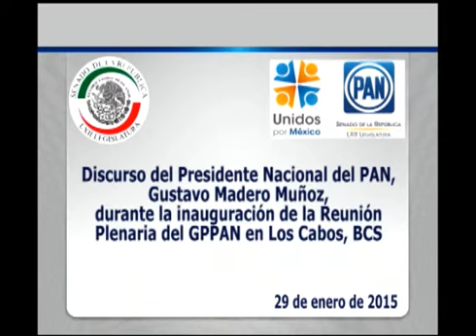Gustavo Madero. Mensaje del presidente nacional del PAN, en Reunión Plenaria 290115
Los Cabos, Baja California Sur. 29 de enero de 2015.- Mensaje del presidente nacional del PAN, Gustavo Madero Muñoz, en la Reunión Plenaria del Grupo Parlamentario de Acción Nacional en el Senado, realizada en Los Cabos, Baja California Sur.